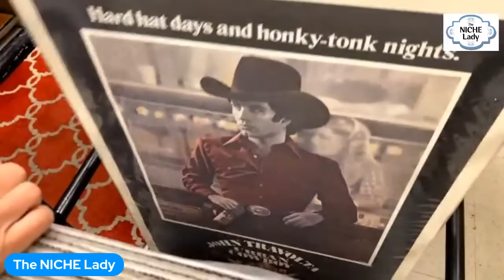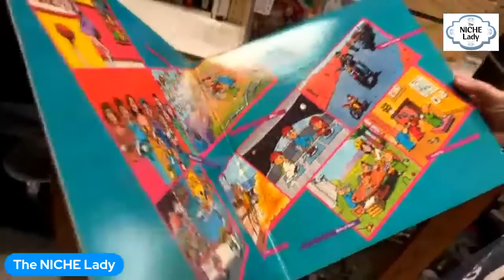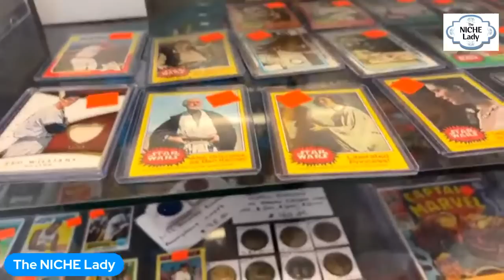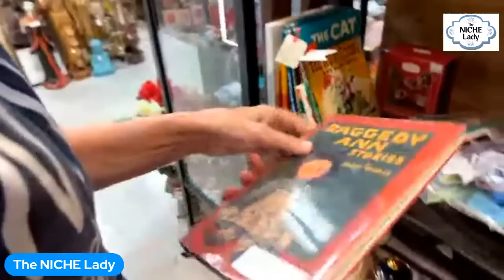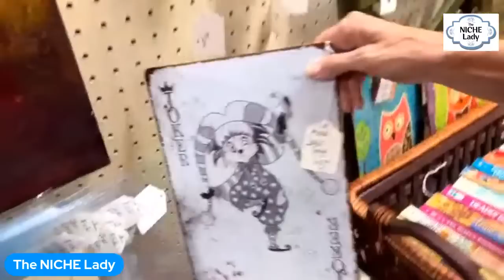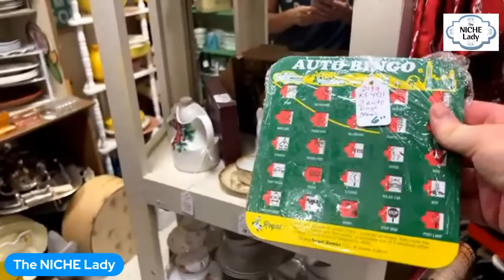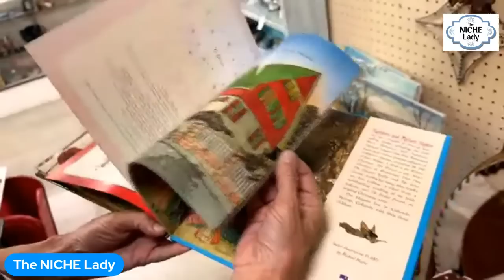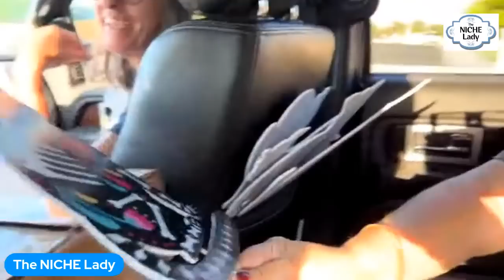LIVE at the Antique Mall - Let's Find Treasures Together!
I will be LIVE shopping at a Las Vegas Antique Mall.  Come help me find amazing resale treasures and learn about some new things together!